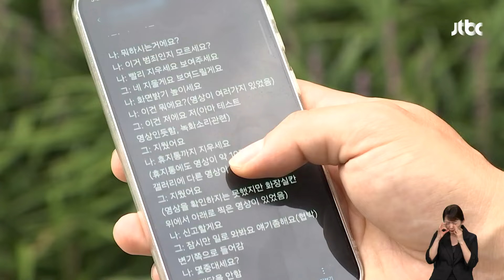[단독] 병사 화장실서 간부가 '불법촬영'…"휴대전화 확인도 안 해" / JTBC 뉴스룸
군 부대 화장실에서 남성 간부가 병사를 불법 촬영하는 일이 벌어졌습니다. 피해 병사는 그런데도 군이 제대로 조사하지 않았다고 주장하며 경찰에 신고했습니다.